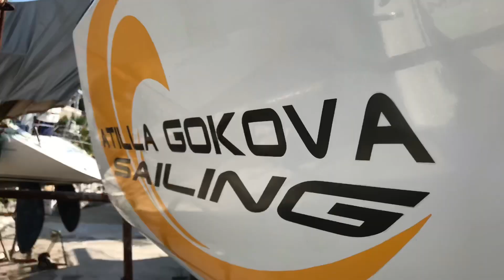Can Salı Patlatma ve Güvenlik Eğitimi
Bu video sevgili amatör denizci adayları için hazırlanmış temel güvenlik prosedürlerini anlatan ve can salı tahliyesini gösteren eğitim videomuzdur.

Videonun çok uzun olup sizleri sıkmaması adına maksimum kısaltılmıştır ancak anlatılan her konu elzem ve önemlidir. Tekne satın almayı planlayan her deniz dostumuzun teknesine muhakkak can salı, ilk yardım fişekleri, can yelekleri vs gibi güvenlik ekipmanlarını alması ve kullanmayı öğrenmesi; bu enstrumanların bulunmadığı tekneler ile seyir yapmaması profesyonel tavsiyemizdir.

Yangın, batma ve ilk yardım konularında eğitim alarak deniz yaşamına başlamanız en doğrusudur. Lütfen bu hususları göz ardı etmeden deniz yaşamına başlaymayınız.

Atillagokovasailing olarak elimizden geldiği dilimizin döndüğünce faydalı olabilmek adına hazırladığımız bu eğitim ve video her yıl daha da gelişerek tekrarlanacaktır.

Denizde kaza binde bir olur ancak birincide mi, binincide mi olur kimse bilemez. Bin kere denize çıkmadan da ben oldum diyemez!
Güvenli seyirler mutlu deniz günleri dileriz.

Nefes rüzgardır , rüzgarınız bol olsun dostlar.